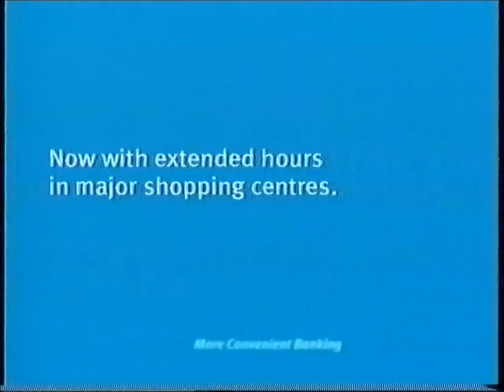TVC - ANZ Bank (2006)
Originally recorded from SAS7 on Monday 21st August 2006.

Source: VHS tape
Format: PAL
Mode: LP
Audio: Stereo